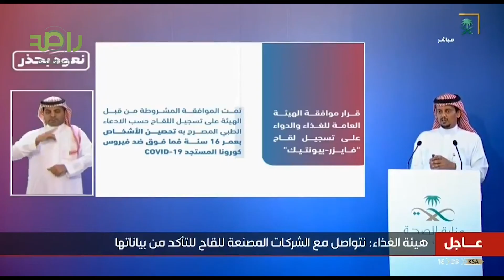هيئة الغذاء لقاح فايزر مثل أي لقاح أو دواء له محاذير وأعراض